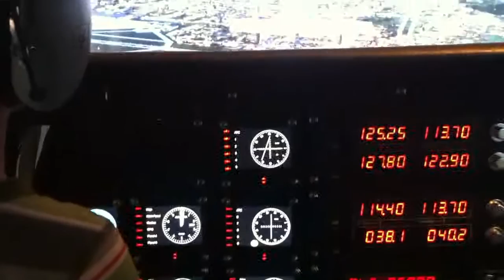Cessna 172/182 Simulator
Here is some of our early testing of our homebuilt Cessna 172 / 182 Sim.

The plane is a 182Q model fuselage I picked up at a graveyard a couple of years ago.